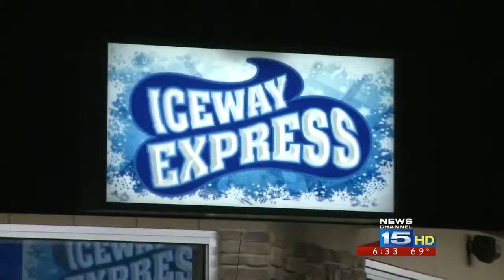FWPD looking for two suspects in local gas station robbery